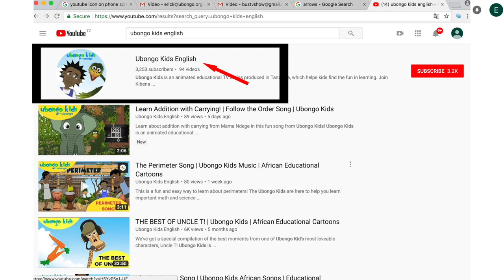Saving Tips for 2022! | Life lessons with Ubongo Kids | African Educational Cartoons